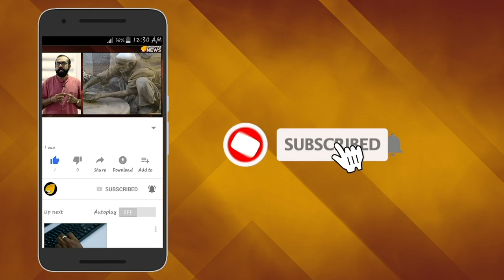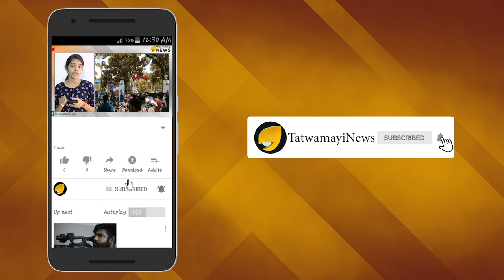ലേലു അല്ലു.... ലേലു അല്ലു; അതിര്‍ത്തിയില്‍ മര്യാദക്കാരായി പാക് സൈന്യം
രാജ്യത്തിനകത്ത് നിന്ന്  പ്രകോപനം തുടരുന്പോഴും അതിർത്തിയിൽ മര്യാദക്കാരായി പാക് സൈന്യം, കൊല്ലപ്പെട്ട സൈനികരുടെ മൃതദേഹം വീണ്ടെടുക്കുന്ന പാക് സൈനികരുടെ വീഡിയോ ആണ് ഇപ്പോള്‍ വൈറൽ. സെപ്‌തംബർ പതിനൊന്നിന് അതിർത്തിയിൽ പാകിസ്ഥാൻ നടത്തിയ പ്രകോപനത്തിൽ ഇന്ത്യൻ സൈന്യം ശക്തമായ തിരിച്ചടി നൽകിയിരുന്നു.